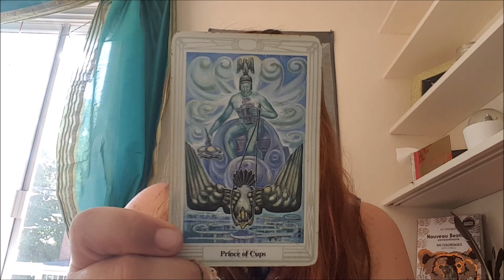Aries June 2018 - Moving on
3 card tarot reading for the month of June 2018
for a private reading please message me under the video